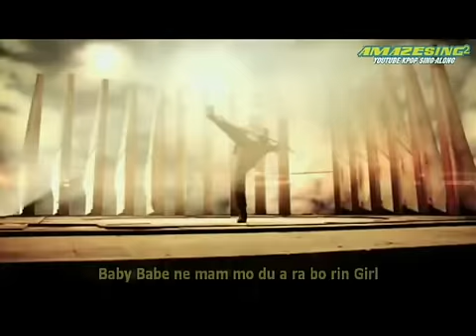@a2[Kpop Sing-along] "Oh! My Goddess" (Trax) [MV + Easy Rom Lyrics]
Artist: TRAX
Song: Oh! My Goddess
Comment: Nice Refreshing Comeback for Trax, also features Seo Hyun (SNSD) for the MV

You're on Amazesing's 2nd Channel

@LYRICS: The lyrics maybe 100% wrong, but we make sure once you sing with it, it will sound 100% right.. These videos are for free, pls appreciate them and Enjoy. Haters and Bashers will all be blocked.

@Amazesing Simple Romanji (EXCLUSIVE)
(Please Credit Us if Gonna be Used)

so ONE ha don TWO my girl
THREE nu ni bu shin no rel lai
oh hey lady FOUR my love
FIVE bo bun man man na ju le?

ji gyo wot don i byol sang cho nun mul mo du S/top
no wo nan da myon o di dun ji I will go
Uh!
nol ba re nol wo ne
na Wanna Wanna won he nol

nu ni nu ni no man ba ra bo ge ha nun Girl
ne ma mi ma mi no rul ga duk che wo bo rin girl
ba da jwo ne
mam e ta ge nol
Waiting Babe
nu ni nu ni no man ba ra bo go i nun Boy
ne ma mi ma mi gu nyo ma um pe so bo rin Boy
Oh je bal nan do
ji chi nun gon
No More Baby
o! na ye yo shin

I keep waiting I keep calling
we ma ri ma ri om nun gol ka
mo dun gol da jun dwe do
bu jok han Girl

gi da ri don no ye jon hwa de dap mo du Stop
nal du gun du gun na te u don
shim jang ma jo Stop
shi gye do shi gan do
nol jo ma jo ma gi da ryo

Waiting Babe
No More Baby
(wo wo wo wa ne ge ro
wo wo wo Oh Baby Girl)

Ba/by Babe ne mam mo du a ra bo rin Girl
I love you love you ne mam mo du ga jo bo rin girl
ne pu me nol kok
jong wo ni a nul ge
Oh
Baby Baby se sang mo du ga jin no ye Boy
na no rul no rul yong won to rok ji kyo ju nun Boy
Only One no man
ba ra bol ge
Love You Venus